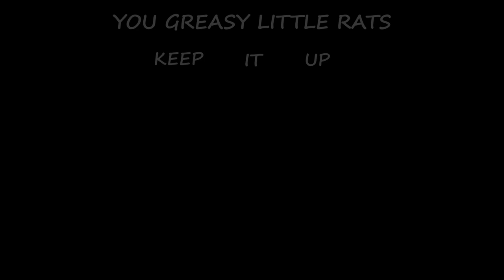I donated cargo loot to a DOORCAMPER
Doorcamping is fun, until you're the one being doorcamped.